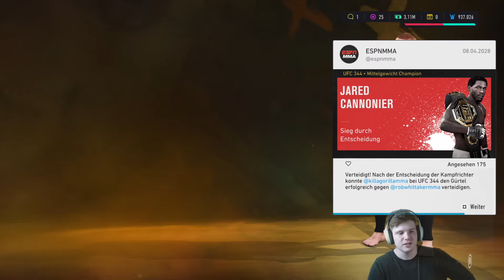ÖZDEMIR vs. LIDDELL 3!!! | RIVALITÄT BEENDET | Erste SUBMISSION in der UFC!! | UFC 4 Karrieremodus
Ich hoffe Euch hat die neue Folge der UFC 4 Fighter Karriere gefallen. Lasst gerne ein Like, sowie ein Abo da. Schreibt gerne Vorschläge in die Kommentare :D

PSN:
The_Devilblock